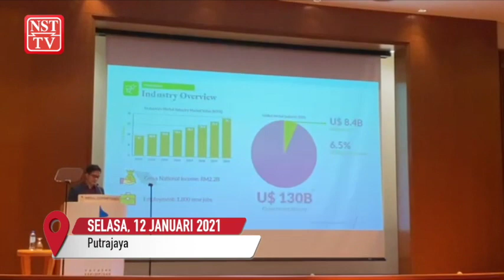Tak perlu darurat, kerajaan ada kuasa kawal Covid-19 - Tun M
Tun Dr Mahathir Mohamad berpendapat kerajaan mempunyai kuasa yang cukup untuk menangani penularan COVID-19 tanpa perlu mengisytiharkan darurat.

Bekas Perdana Menteri berkata, ia berikutan rakyat di negara ini patuh kepada arahan kerajaan yang membabitkan sekatan pergerakan.

Beliau berkata, semua pihak juga tidak tahu setakat mana pengisytiharan darurat itu boleh mengikat rakyat daripada bergerak.

Katanya, keadaan di negara ini berbeza dengan di Eropah dan Amerika Syarikat (AS) yang segala arahan atau sekatan diumumkan kerajaan mendapat tentangan daripada rakyatnya.